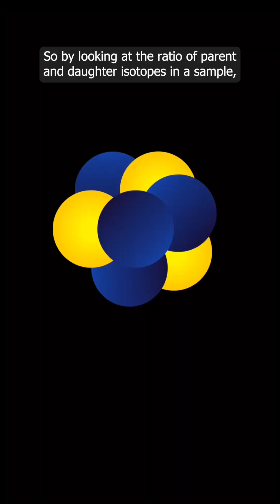How Old is the Earth?